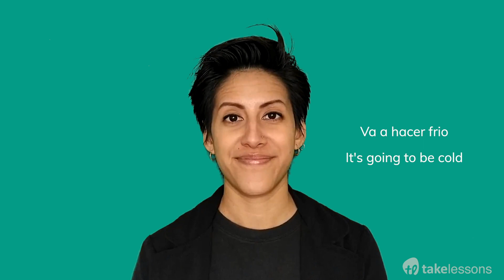Spanish Vocabulary for the Weather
Practice chatting about the weather in spanish!

Learning a new language is all about taking it one step at a time. This video is a great stepping stone for working on your conversational spanish. Work on building your vocabulary in this quick lesson!